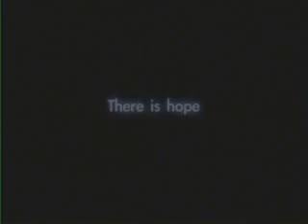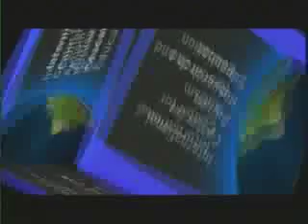Autism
The Pain of children & parents with autism